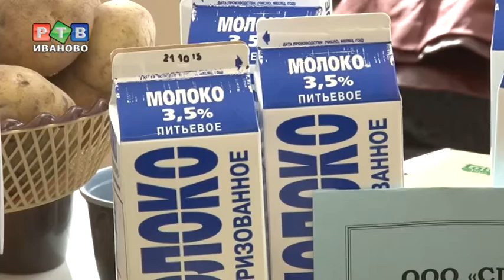Хлеб и колбаса для губернатора